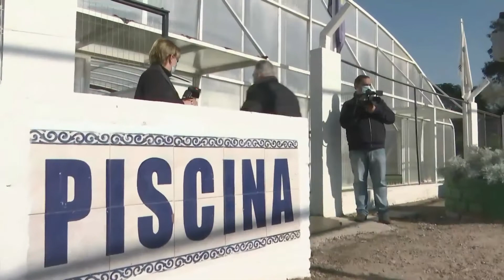Imágenes de la recorrida del ministro de Turismo, Germán Cardoso, por Durazno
Cardoso recorrió, este 2 de junio, distintas instalaciones del departamento de Durazno acompañado por su intendente, Carmelo Vidalín.